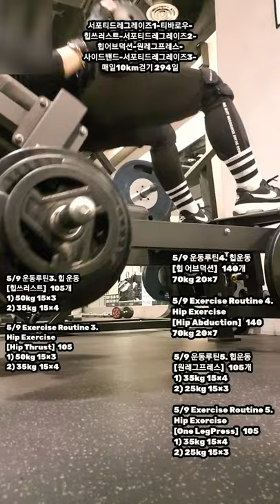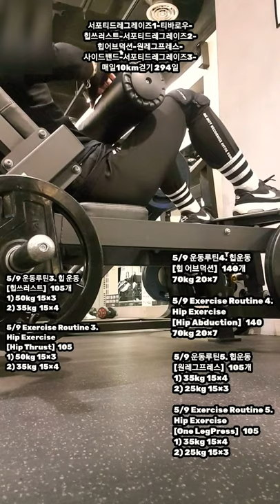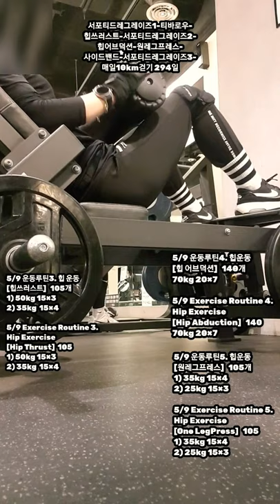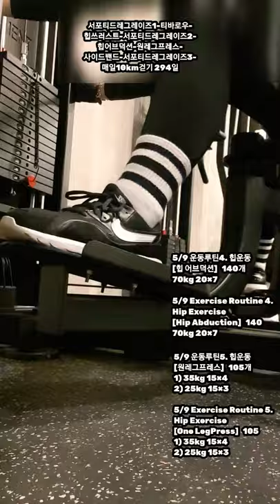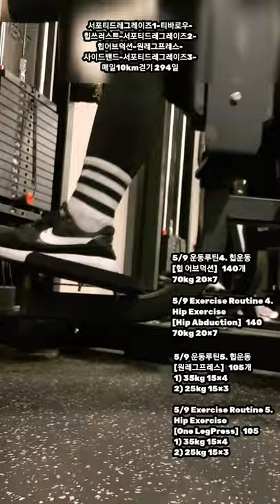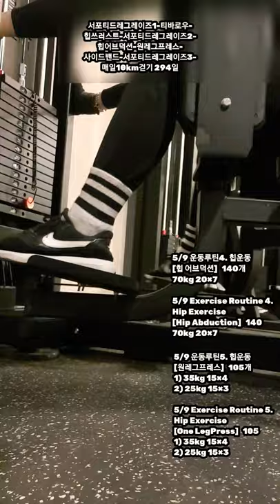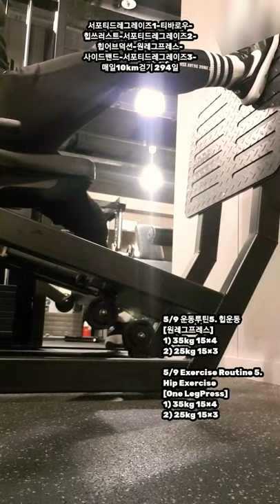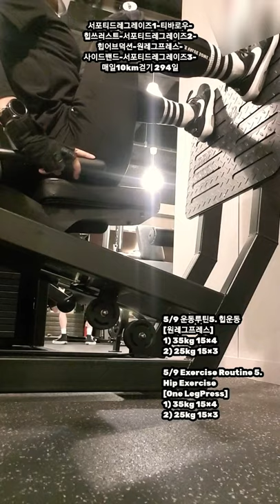[5/9 운동루틴 3,4,5 힙운동] 힙쓰러스트105,힙어브덕션140,원레그프레스105, 힙운동 이것으로 끝! This is the end of the hip exercise!👍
서포티드레그레이즈1-티바로우-
힙쓰러스트-서포티드레그레이즈2-
힙어브덕션-원레그프레스-
사이드밴드-서포티드레그레이즈3-

5/9 운동루틴3. 힙 운동
[힙쓰러스트]
1) 50kg 15×3
2) 35kg  15×4

5/9 Exercise Routine 3.
Hip Exercise
[Hip Thrust]
1) 50kg 15×3
2) 35kg  15×4

5/9 운동루틴4. 힙운동
[힙 어브덕션]
70kg 20×7

5/9 Exercise Routine 4.
Hip Exercise
[Hip Abduction]
70kg 20×7

5/9 운동루틴5. 힙운동
[원레그프레스]
1) 35kg 15×4
2) 25kg 15×3

5/9 Exercise Routine 5.
Hip Exercise
[One LegPress]
1) 35kg 15×4
2) 25kg 15×3

#4,800,000StepsIn10
Months
12MonthsOfWalking 10kmEveryDay